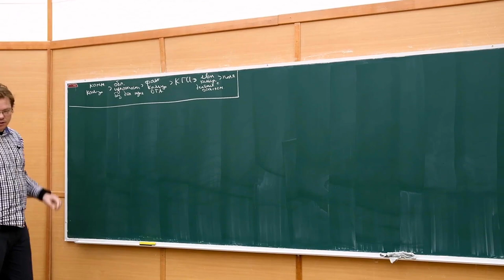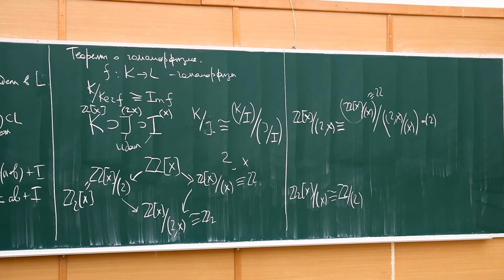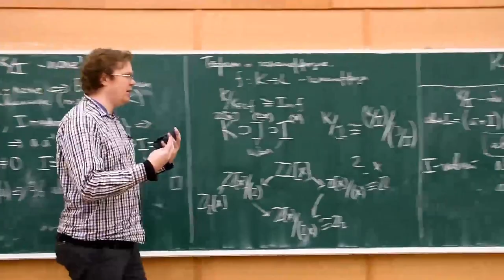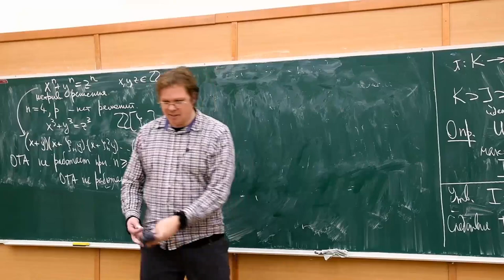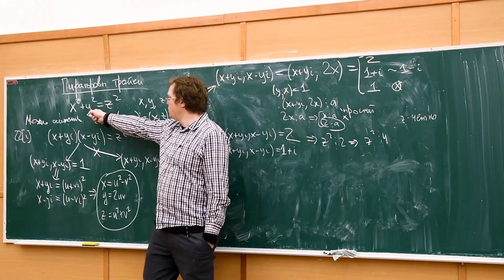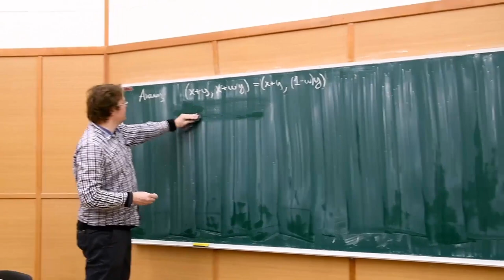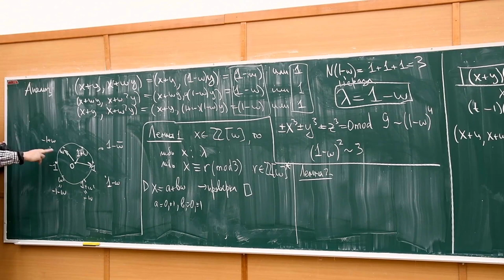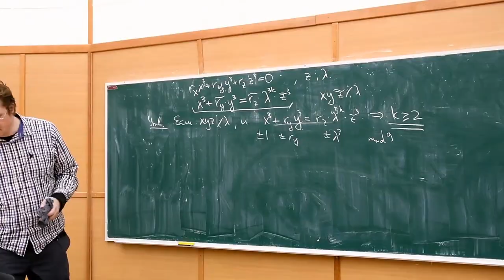Теория колец и полей 5. Факторизация идеалов, пифагоровы тройки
(таймкоды скоро будут)

Лектор: Ильинский Дмитрий Геннадиевич